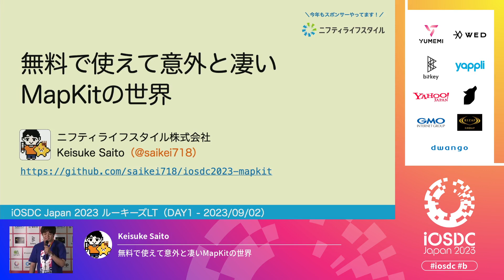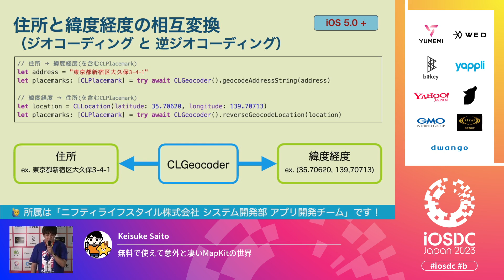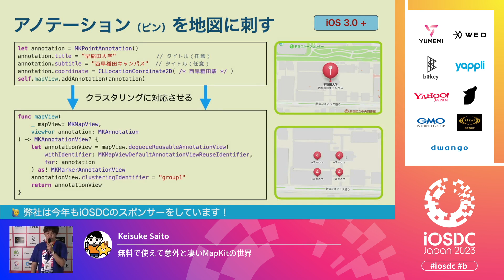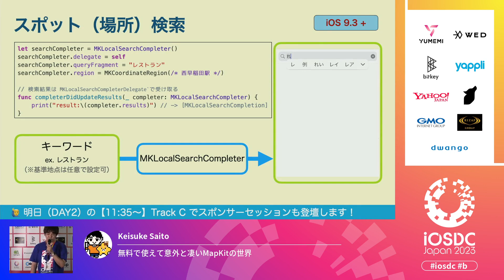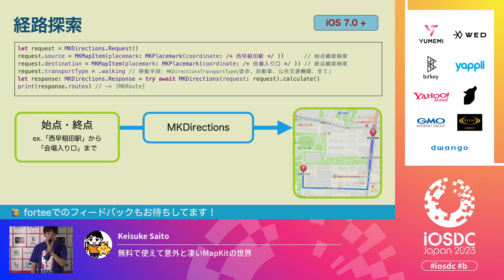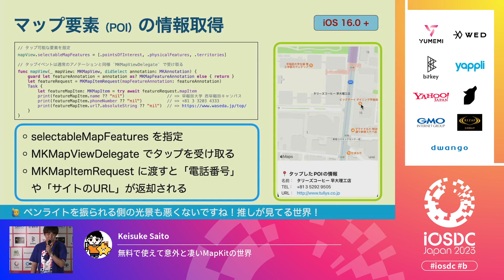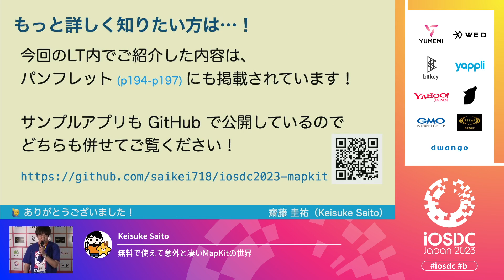iOSDC Japan 2023: 無料で使えて意外と凄いMapKitの世界 / Keisuke Saito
2023/09/02(5分)
スピーカー: Keisuke Saito ( @saikei718 )
タイトル: 無料で使えて意外と凄いMapKitの世界

Apple標準フレームワークでお馴染み「MapKit」ですが、
「ただ地図にピンを立てるだけ」ではなく様々な機能がいくつもあることを、みなさん知っていますか？

実はMapKitには毎年新機能が追加され、年々出来ることも増えてきています。

- スポット名での検索＆サジェスト
- A地点からB地点への経路探索
- 緯度経度と住所の相互変換（ジオコーディング）
- ピンのカスタマイズやクラスタリング
- 地図上のスポットアイコン（POI）のフィルタリング
- マップ上への図形の描画

など、このLTでは実際にプロダクトに導入した経験も踏まえ、
MapKitを使い無料で実現できる様々なカスタマイズや機能についてご紹介します！